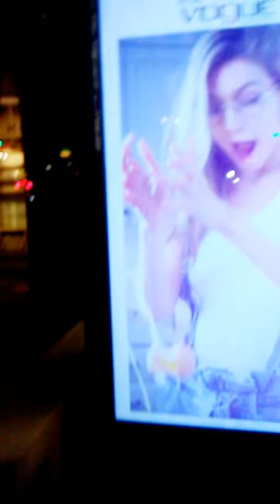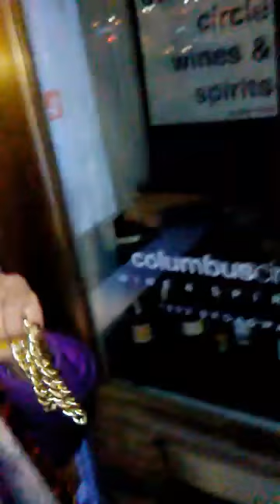TERRY2016 battles "the illuminati" illuminati illuminati conspiring conspiracy corrupt politics 2020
TERRY2016 battles the illuminati illuminati conspiring conspiring corrupt 2020 I don't know